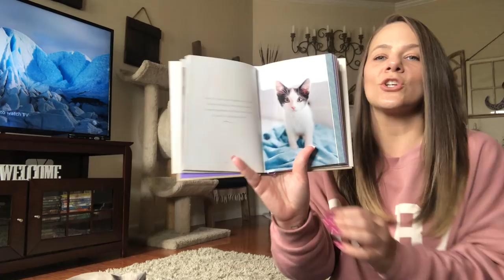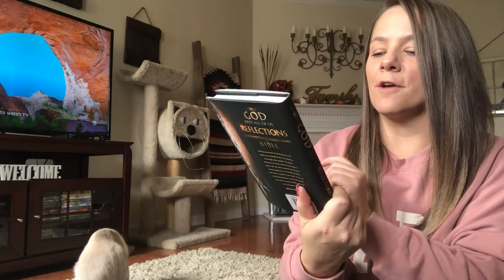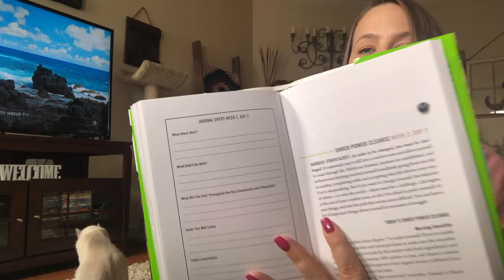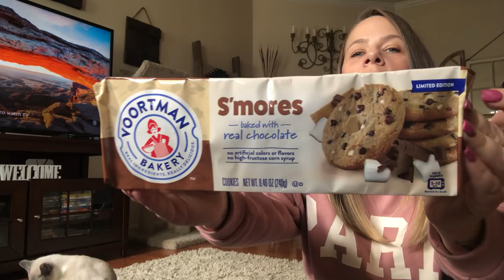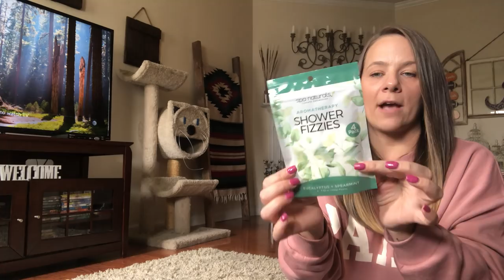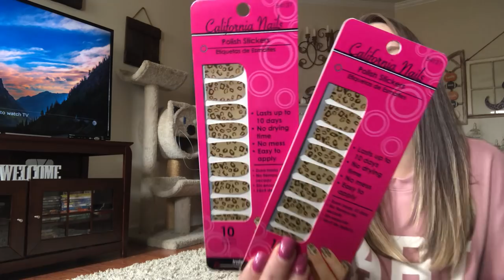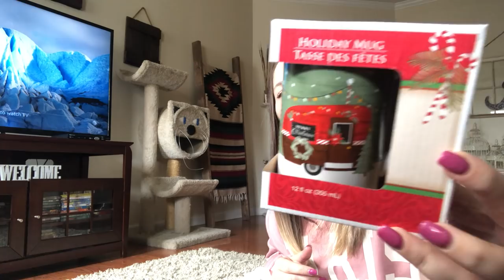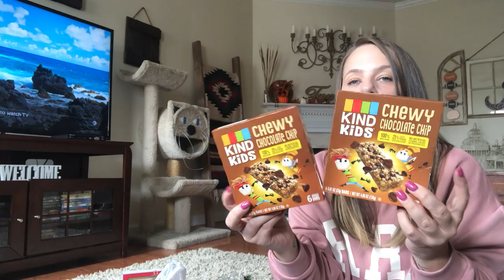HUGE DOLLAR TREE HAUL*NEW ITEMS*